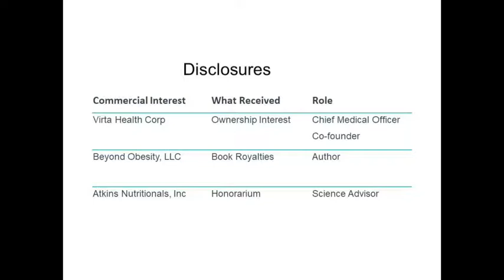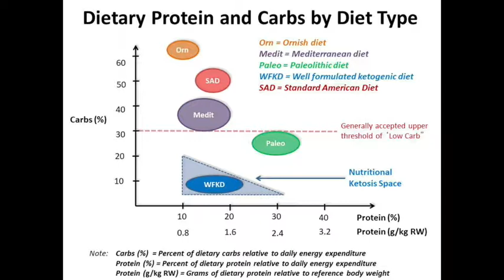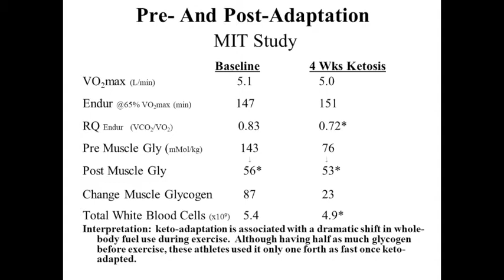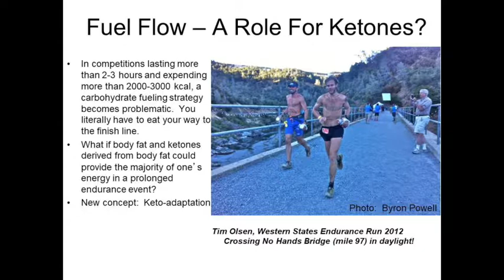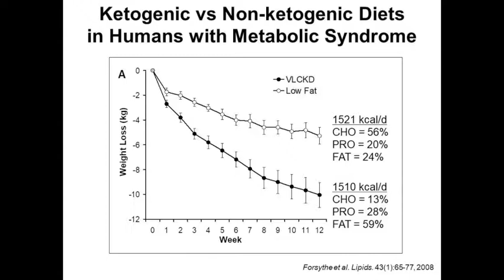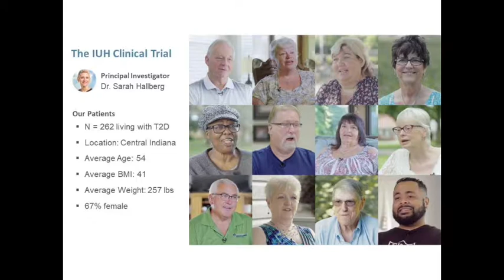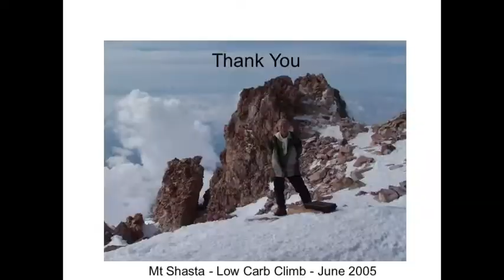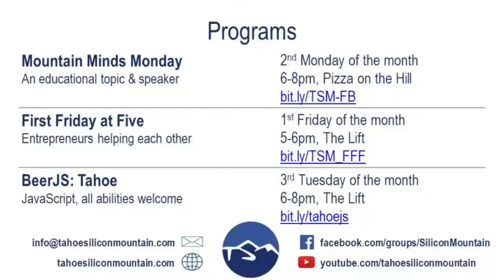The Science of Low Carb Diets: Reversing Diabetes and Enhancing Sports Performance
Tahoe Silicon Mountain, a network of entrepreneurs and professionals who live and work in the Tahoe-Truckee area, is pleased to welcome Stephen Phinney, MD, PhD to present at Mountain Minds Monday: The science of low carb diets: reversing diabetes and enhancing sports performance

While low carbohydrate and ketogenic diets have recently gained popularity, problems with proper formulation and adherence have overshadowed the scientifically-supported improvements shown for both health and sports performance.

Dr. Stephen Phinney, MD, PhD, co-founder and Chief Medical Officer at Virta Health, will explain how when well-formulated ketogenic diets are combined with virtual continuous care, compliance is high and the risks and expense associated with type 2 diabetes can be reduced.
He’ll also discuss how the research supports the use of the ketogenic diet for ultra-endurance competitive athletes who do not thrive on the traditional carbohydrate-loading approach to the sport.

Dr. Phinney has spent 40 years studying diet and exercise, has published over 80 papers and 4 books. He received his MD from Stanford University, PhD in Nutritional Biochemistry from MIT, and did post-doctoral training at the University of Vermont and at Harvard.

Mountain Minds Monday will be held on Monday, July 9th from 6-8 pm at Pizza on the Hill, in Tahoe Donner located at 11509 Northwoods Blvd., Truckee. Pizza and salad is available and we use a pay-what-you-can model ($5 minimum). Before and after the presentation, there will be time for networking.

The event will also be livestreamed and available online as it happens on YouTube